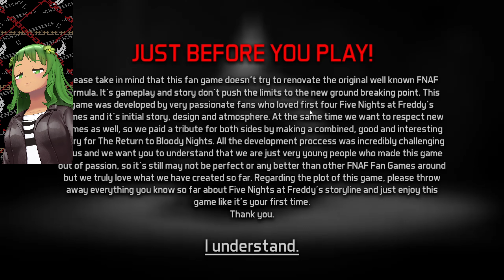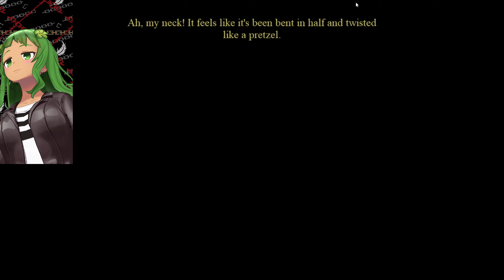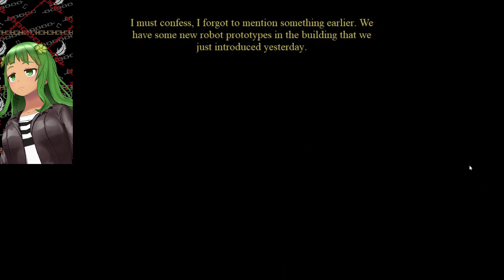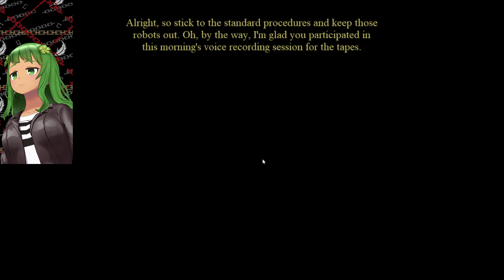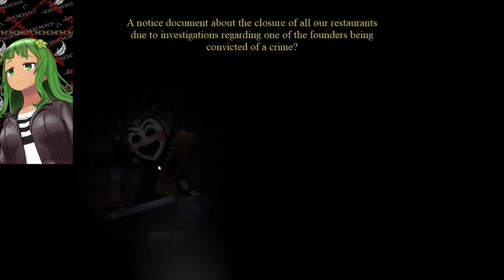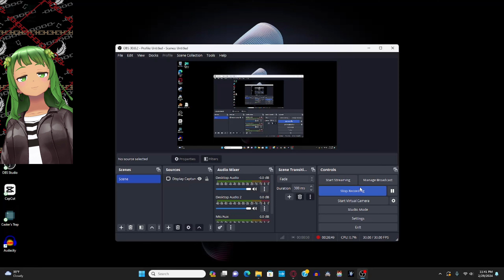I ENCOUNTERED A NEW ANIMATRONIC AND I'M TERRIFIED!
Alright, I've been holding this off for awhile but where back playing return to bloody nights!

"Finally, the wait is over! We're diving back into the heart-pounding world of 'Return to Bloody Nights'! 💀 Brace yourselves for another round of spine-tingling scares and intense gameplay. Join me as we navigate the darkness, confront our fears, and uncover the chilling mysteries that await. Get ready for an unforgettable journey into terror! ReturnToBloodyNights HorrorGaming 🎮🌙"